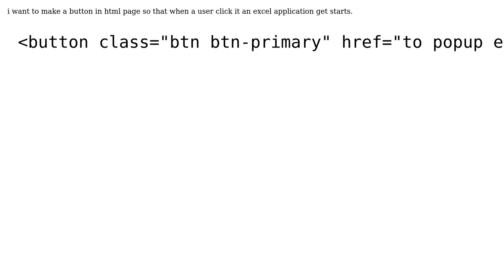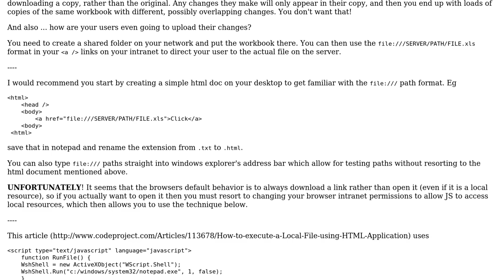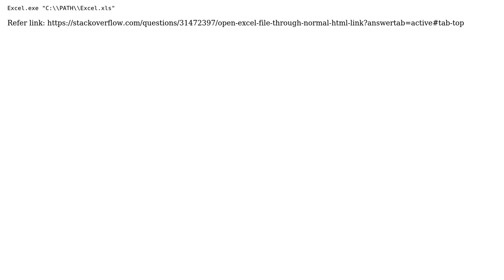How to run excel application on html button through browser?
With thanks & praise to God, and with thanks to the many people who have made this project possible! | Content (except music & images) licensed under CC BY-SA | Music | Images & others | With thanks to user Rohan Fating user Bilal Khan and the Stack Exchange Network Trademarks are property of their respective owners. You are responsible for your own actions.